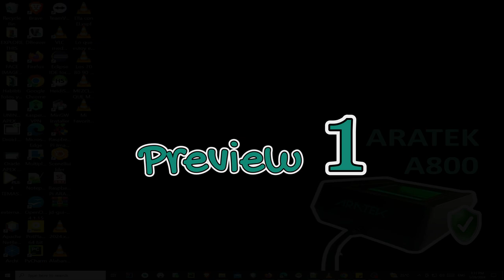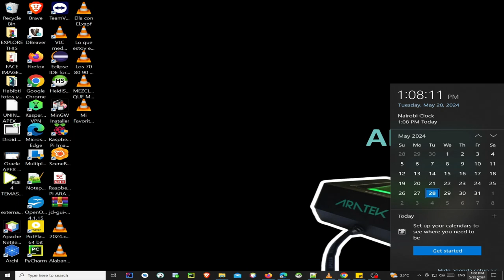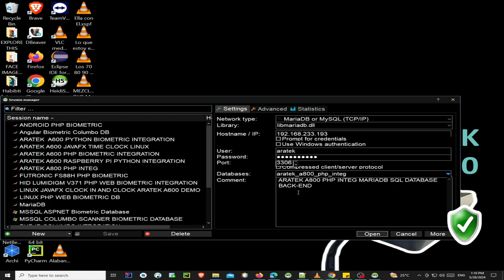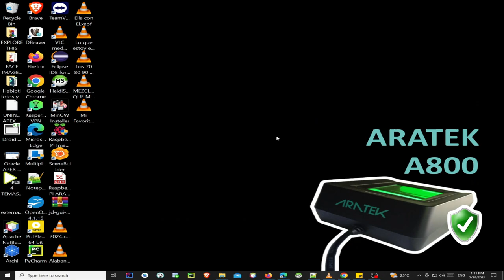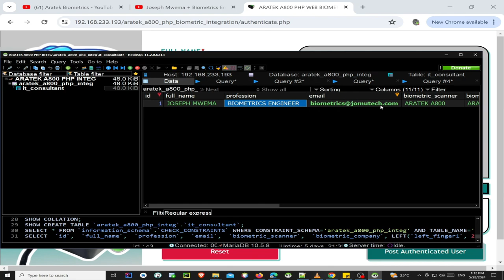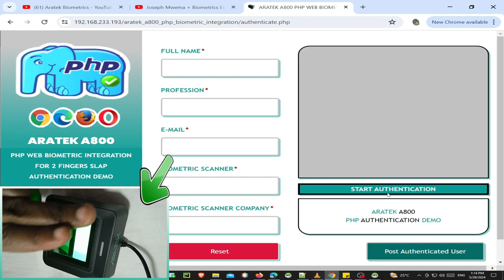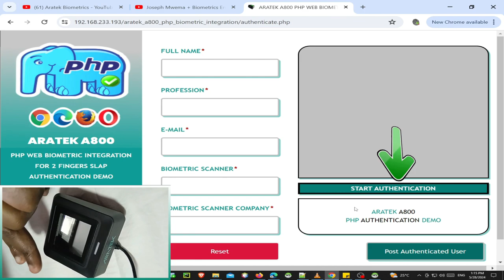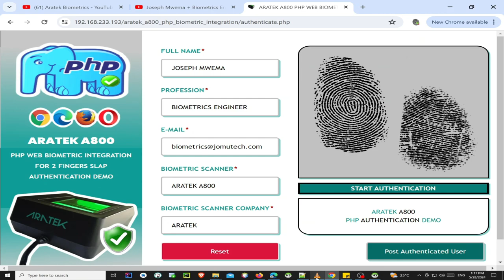ARATEK A800 PHP Web Biometric Authentication DEMO using 2 Finger Slaps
This is a Video DEMO for Two (2) Finger Slap Biometric Authentication in PHP Web using @aratek-biometrics '  ARATEK A800 Biometric  Scanner.

The ARATEK A800 is a FAP45 FBI Certified Biometric Fingerprint Reader that can Capture 2 Flat Fingers, Capture Rolled Fingers as well as Capture Single Flat Fingers.

It is a Versatile and Efficient Biometric Device that is known for its High Quality Finger Scanning Capabilities.

The ARATEK A800 is Trusted and chosen for its Accuracy as a Reliable Biometric Finger Scanner for implementing Biometric Voter Registration Systems, National ID Registrations, Driving License Registrations, Banking and Finance Solutions as well as Developing a wide variety of many other Civil Applications that require Biometrics for Fool Proof Registration, Authentication and Identification of Individuals, Citizens, Foreigners as well as Customers.

The ARATEK A800 was recently used to implement Biometric Voter Registration (BVR) for the General Elections of Liberia, Africa. to see How this Country used ARATEK A800 for its BVR.

To Learn more about ARATEK A800 Biometric Scanner and to Get more information and Support on How to integrate it with Government Services, Organization, Institution or Company's Software Solutions, check out ARATEK's

Chapters:
00:03 Preview 1
00:32 Preview 2
01:09 Starting ARATEK A800 Demo
01:26 Current Date and Time
01:32 Project Demo and Scanner Details
02:13 ARATEK's YouTube Channel
02:18 Joseph Mwema's YouTube Channel
02:27 GUI for Authentication PHP Web Page
02:53 Database Back-End
04:42 Finger Authentication 1 - Match Found
04:58 Authenticated User Details Retrieved and Displayed
06:43 Finger Authentication 2 - Match Found
07:06 Finger Authentication 3 - No Match
07:45 Empty User Details after No Match
08:20 Finger Authentication 4 - Match Found
08:24 User Details after Match Found
08:38 Button Re-Enabled and made Visible after Match Found
09:03 Finger Authentication 5 - No Match
09:07 No Match Message
09:51 Finger Authentication 6 - Match Found
09:53 Match Found Message and Button Re-Enabled and made Visible after Match Found
10:03 Button Re-Enabled and made Visible after Match Found
10:16 Outro, Gratitude and Appreciation

Joseph Mwema
Software Engineer
Jomutech Systems